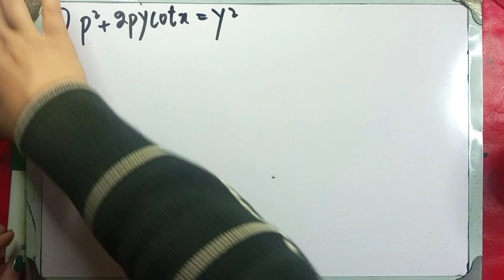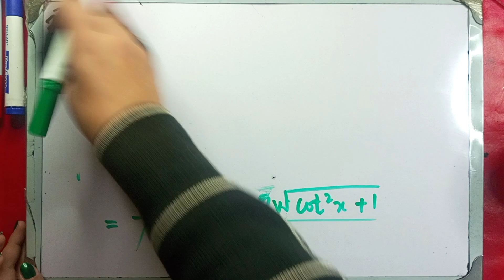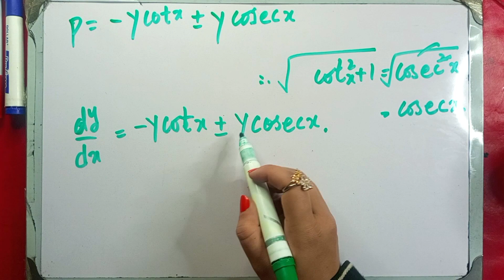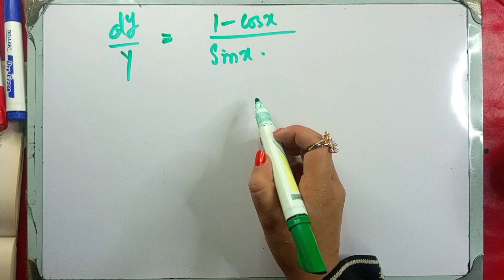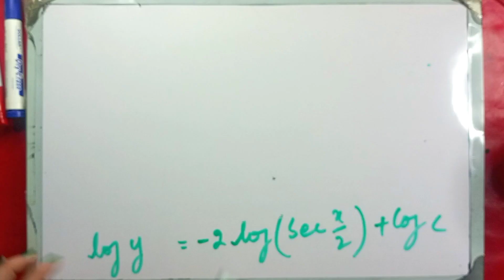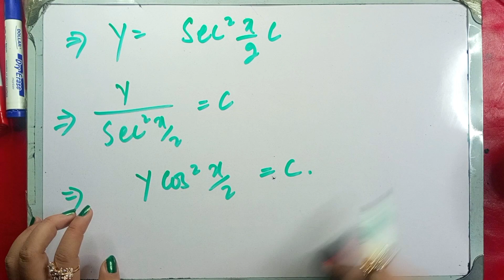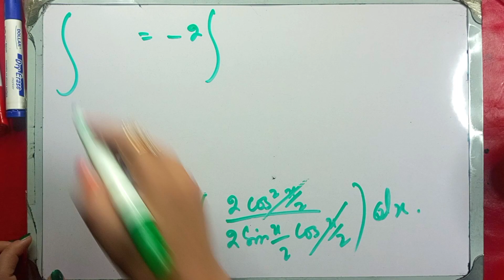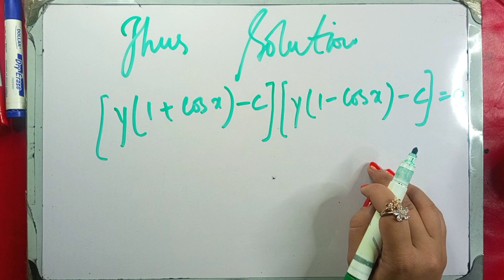Exercise#7.10 // Question#7 [NON-Linear eq-of-first-order]c Caravan'sMathematical Technique